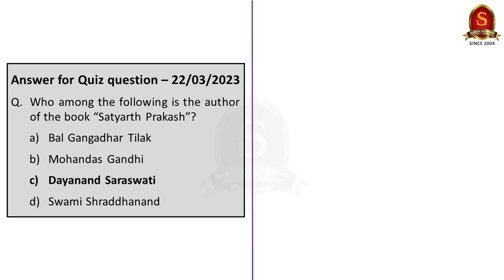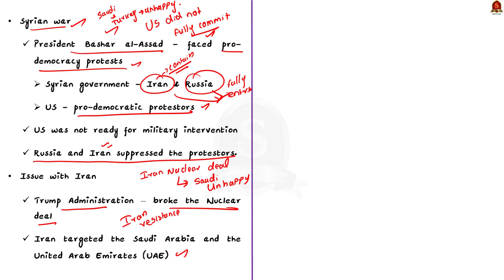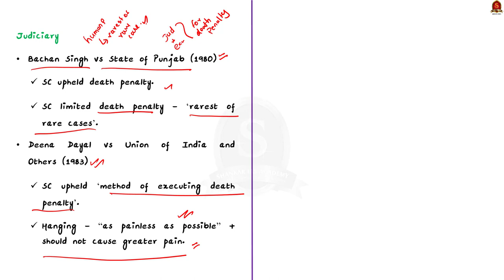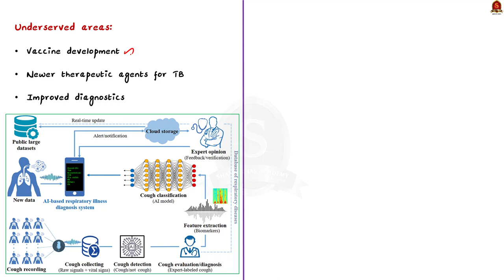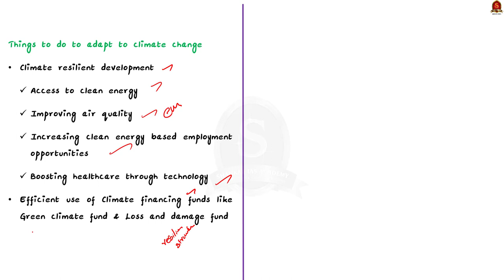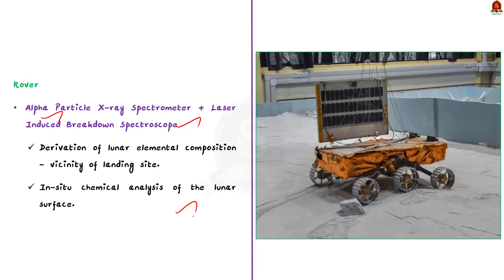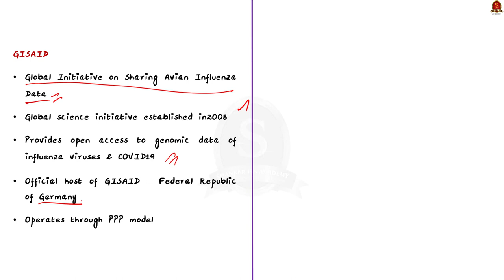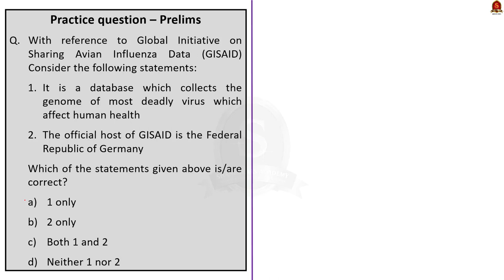The Hindu Daily News Analysis || 23rd March 2023 || UPSC Current Affairs || Mains & Prelims '23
Time Stamping
►►Introduction - 00:00
►►List of Topics - 00:06
1. The limits of American power in West Asia (Editorial) - 00:16
2. Abolition is the way (Editorial) - 08:48
3. The road to ending tuberculosis (Editorial) - 12:53
4. What is the IPCC synthesis report and what does it say? - 18:45
5. Final solution (Editorial) - 18:45
6. Chandrayaan 3 likely to be launched in mid-2023: ISRO - 24:53
7. Getting it right: a historian’s effort to document the life of Bhagat Singh - 29:04
8. GISAID U-turn adds to confusion over COVID-19 data - 33:04
9. Prelims Practice Questions - 35:58
10. Mains Practice Questions - 40:07